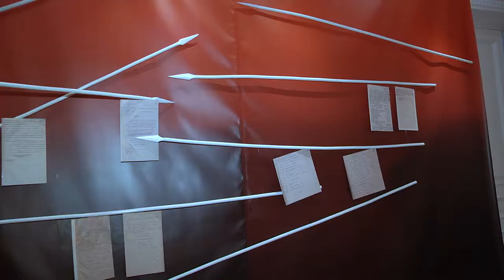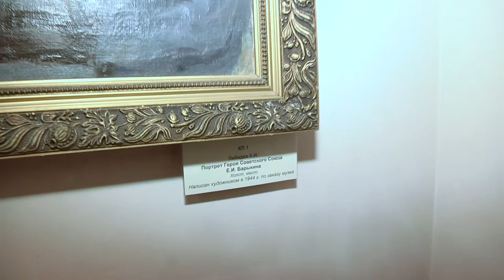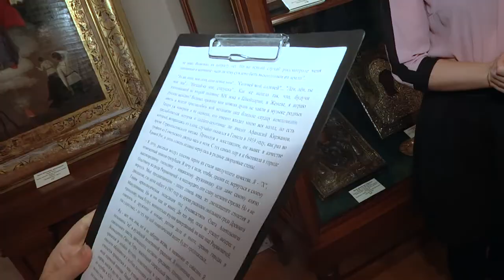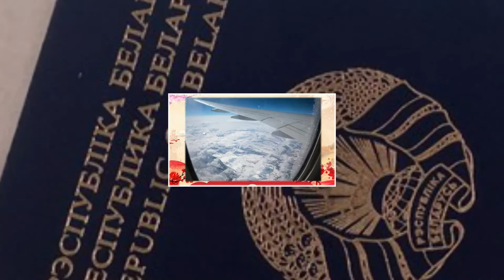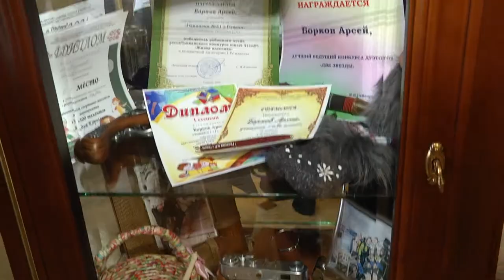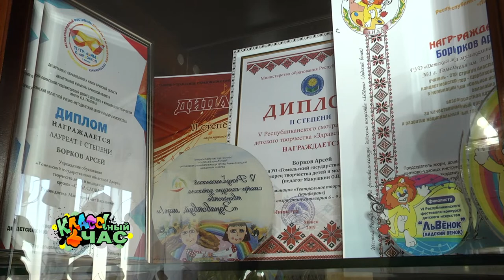Классный час 15.12.2019